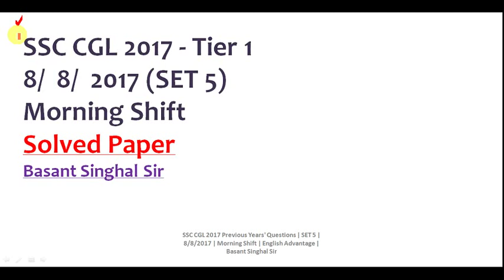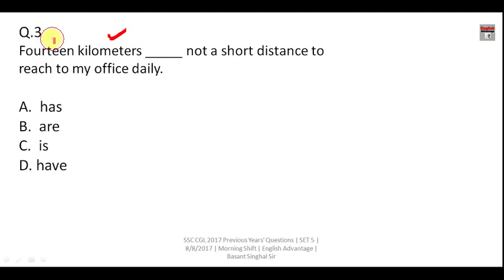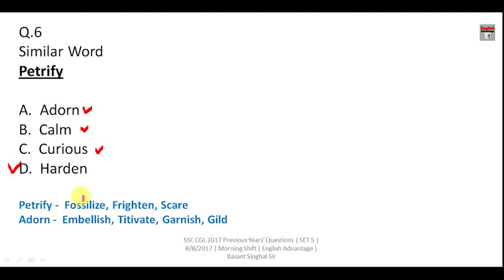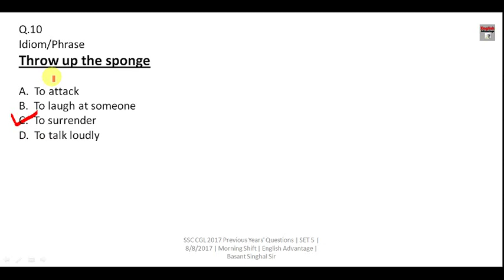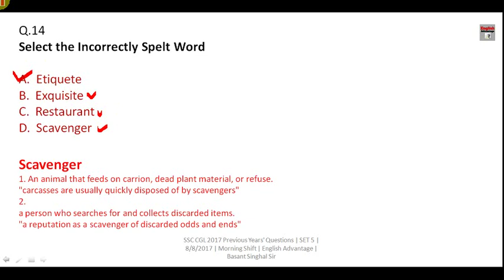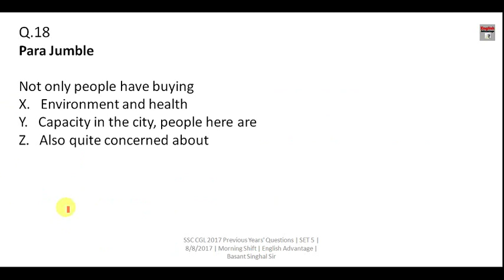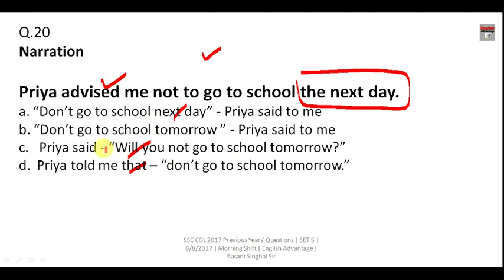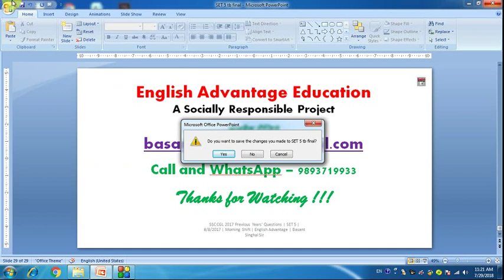ssc mts 2019 exam preparation | ssc mts में 90% score करने के लिए पूरी video series देखिये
Hi Friends,
ssc mts 2019 exam preparation |  ssc mts में 90% score करने के लिए पूरी
video series देखिये  By Basant Singhal Sir

1. Bank PO/SO Online E-Course for Full English Section | Validity 12 Months
Fees – Rs.2950/-

2. Bank PO/SO Online E-Course for Full English Section | Validity 6 Months
Fees – Rs.1950/

3. SSC Integrated Online E-Course for Full English Section | Validity 12 Months

4. SSC Integrated Online E-Course for Full English Section | Validity 6 Months

Combo Packs
1. Bank PO + Clerk Integrated Online E-Course for Full English Section | Validity 12 Months
Fees  Rs.4450/-

2. Bank PO + Clerk + SSC Integrated Online E-Course for Full English Section | Validity 12 Months
Fees Rs.6350/-